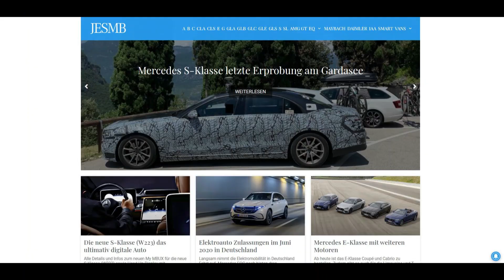Mercedes Benz S Klasse 2021 PreSafe Implus Seite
Mercedes-Benz schraubt die aktive und passive Sicherheit mit der neuen S-Klasse (W223) auf ein noch nie dagewesenes Niveau.
Hier gibt es die Details zum neuen Feature PreSafe Implus Seite in Kombination mit dem e-ABC Fahrwerk E-ACTIVE BODY CONTROL